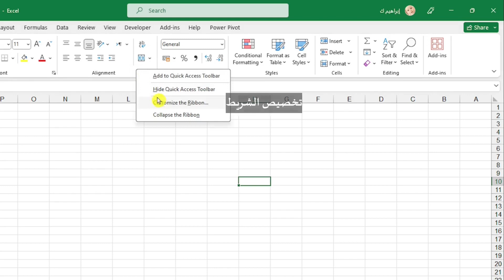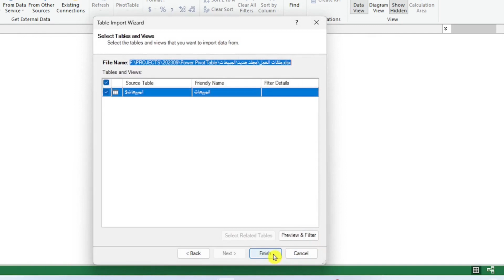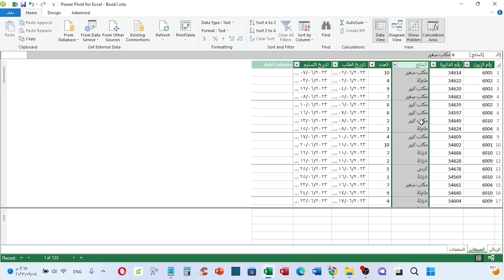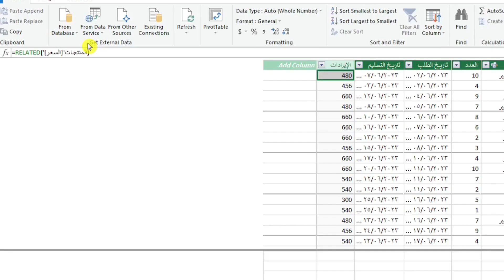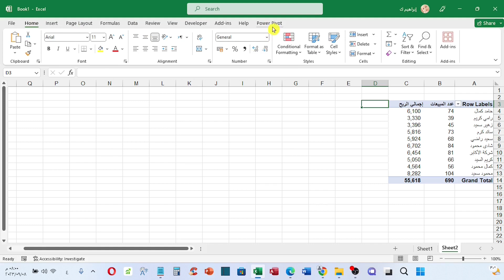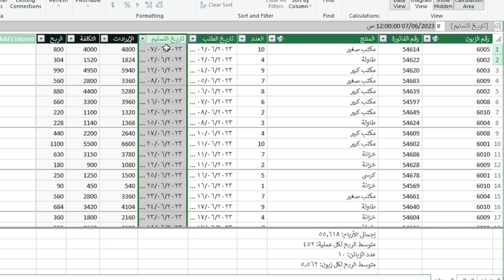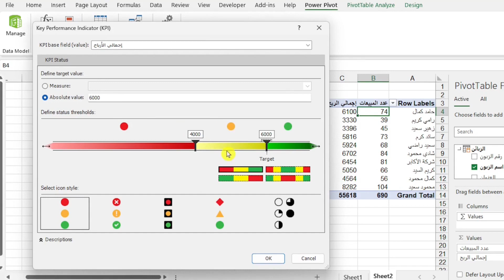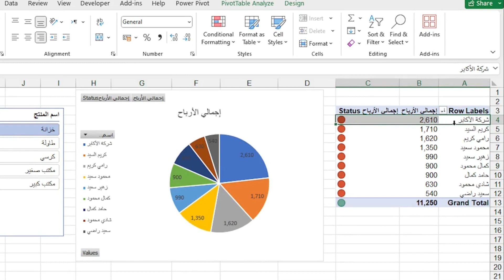الشرح الكامل لأداة power pivot في برنامج الإكسيل| أداة مهمة تنقلك لمستوى متقدم في الإكسيل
شرح power pivot بور بيفيت في برنامج الإكسيل، وهو إضافة قوية في الإكسيل Excel تُمكِّنك من إنشاء نماذج بيانات متقدمة وإجراء تحليلات معقدة -تحليل البيانات -من خلال استيراد وجمع البيانات من مصادر متعددة وبناء  علاقات بينها.
ملفات العمل:
حيث تحدثنا في المحاور التالية:
00:00مقدمة
00:24 تمكين أداة Power Pivot
01:55 نظرة عامة على ملفات العمل
02:40 إستيراد الملفات إلى نافذة power Pivot
06:27 إنشاء العلاقات
10:24 إستدعاء بيانات من جداول مختلفة
14:05 عمل  PivotTable من نموذج البيانات
15:59 المقاييس measures
22:45 مؤشرات الأداء  (KPIs)
26:01 PivotChart
26:47 Slicer مقسم طريقة العرض

شرح مبسط للجدول المحوري Pivot Tables| التعامل مع البيانات الضخمة وتلخيصها.